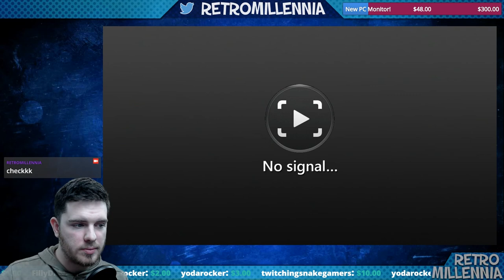Twitch Notifications! Via Streamlabs!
We will be streaming more regularly over there!